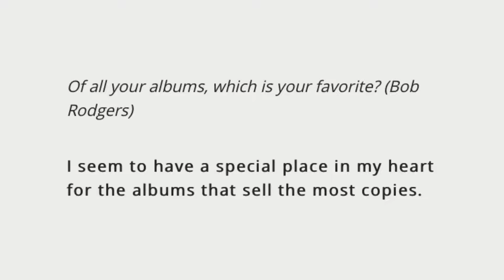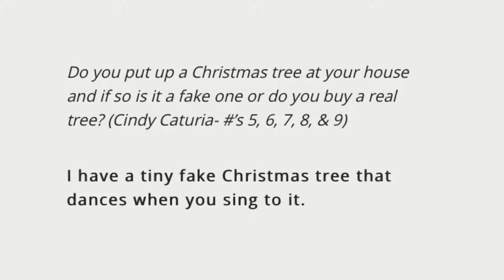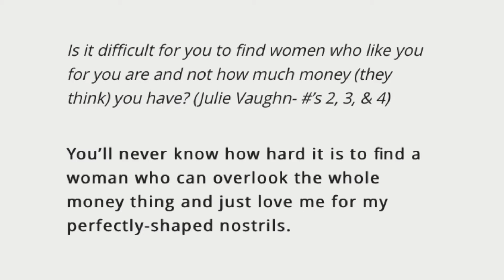Iconic Weird Al Q&As but read by an A.I. voice clone (part 3)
I've spent way too long listening to these darn synthesized voices today that the voices in my head are starting to sound like them.

All of these questions were actually answered by the real "Weird Al" Yankovic on his website during the 90s and early 00s. Please note that some answers may be outdated (I mean... for starters, he's married now).

This video is just some of my favourite answers narrated by synthesized A.I. voices.

Fan's voices are generated from Wideo's site and Weird Al's voice is